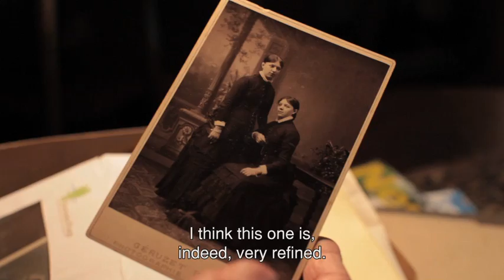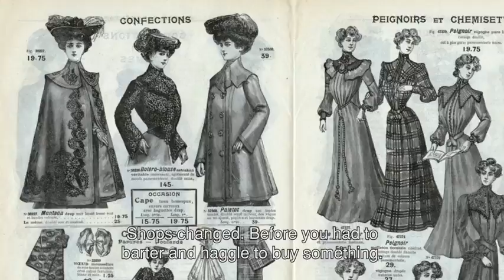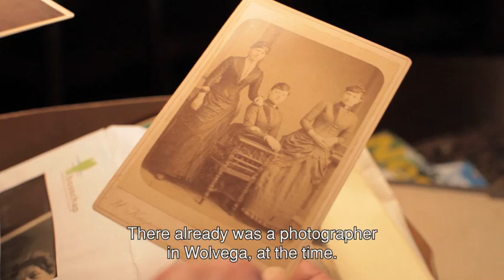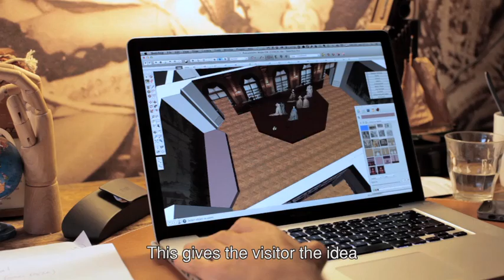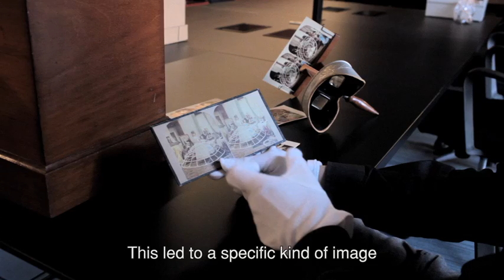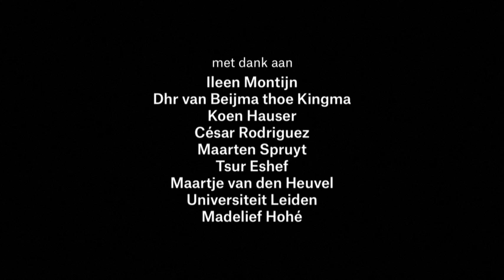Romantische Mode - Mr Darcy meets Eline Vere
11 oktober 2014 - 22 maart 2015
Gemeentemuseum Den Haag

Ruisende zijde, adembenemende borduursels, ruches en grote crinolines. Wollen maatkleding voor dandy’s en chique baljurken voor ladies. Dit najaar sprankelen de kostuums uit de tijd van Jane Eyre, Eline Vere, Jane Austen’s Pride and Prejudice en Downton Abbey in volle glorie in een grote tentoonstelling over mode in de 19de eeuw. Naast complete kostuums is er aandacht voor schitterende accessoires, strakke korsetten en originele modeprenten en foto’s. Veel stukken zijn speciaal voor deze tentoonstelling gerestaureerd en worden voor het eerst aan het publiek getoond. Hoe actueel de 19de eeuw nog steeds is, blijkt uit hedendaagse creaties die in de tentoonstelling zijn opgenomen. Modeontwerpers laten zich vandaag de dag inspireren door 19de-eeuwse vormen, silhouetten of technieken uit de 19de eeuw: het schitterende borduurwerk van Jan Taminiau, het dandyisme van Vivienne Westwood en de (donkere) romantiek van Jean Paul Gaultier en Edwin Oudshoorn.

ENG

Rustling silk, breathtaking embroidery, frills and flounces, vast crinolines. Sharply tailored suits for dandies and elegant ball gowns for ladies. This autumn’s major 19th-century fashion exhibition at the Gemeentemuseum Den Haag features costumes from the time of Pride and Prejudice, Jane Eyre, Eline Vere and Downton Abbey. In addition to entire costumes in all their glory, the show will include glamorous accessories, tightly laced corsets and original fashion prints and photographs. With the help of the Prince Bernhard Culture Fund, many items have been restored especially for the occasion and will be on show to the public for the very first time. The inclusion of contemporary creations shows how the 19th century still influences life today, as modern designers continue to draw inspiration from its forms, silhouettes and techniques. Famous examples include the magnificent embroidery of Jan Taminiau, the dandyism of Vivienne Westwood, and the (often dark) romanticism of Jean Paul Gaultier and Edwin Oudshoorn.

Film: Roel van Tour